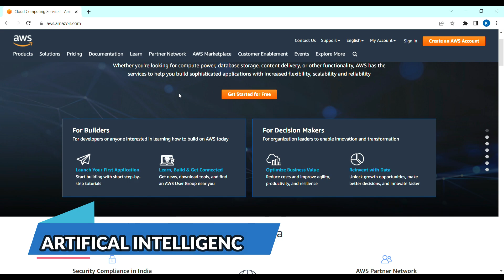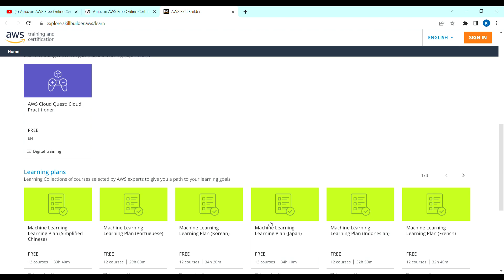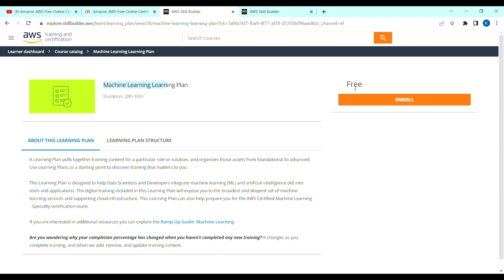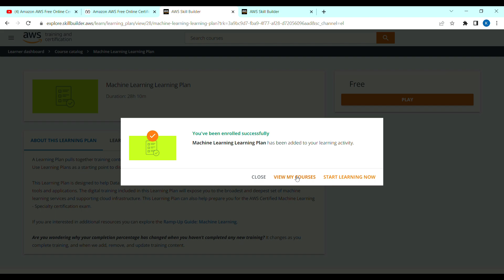Amazon Free Courses | Amazon Free Certification Courses In Kannada | Free Online Courses In Kannada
✨ Topics Covered ✨
tricky man free courses
amazon ml summer school
free aws certificate
free amazon online courses
machine learning course
deep learning with python
ai and machine learning
hands on machine learning